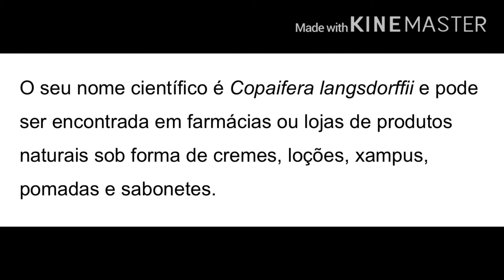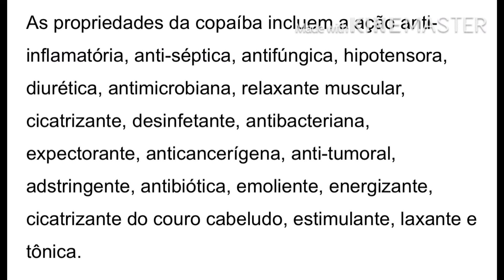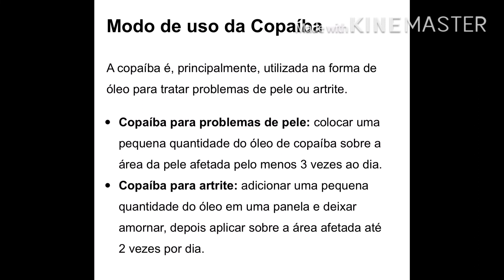Óleo de Copaíba e seus benefícios! - Farmacêutico Noé Leal